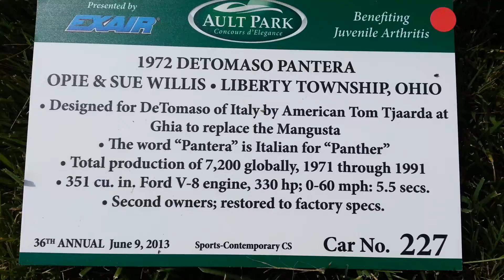Pantera Detomaso 1972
Cincinnati's Ault park car show